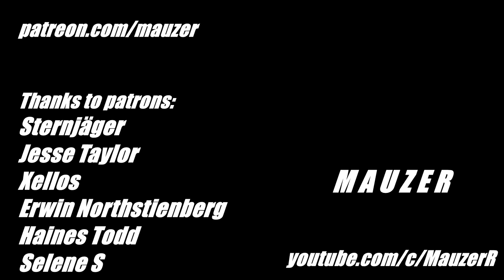Strategic Air Midnight / Strategic Air Command / B-36 B-47 planes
Perturbator - Minuit feat. Dead Astronauts
Strategic Air Command 1955